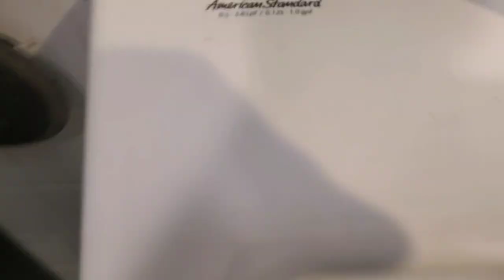95. Sportchek Mens Bathroom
S02 E54

This is the last Episode to have a Urinal in Season 2